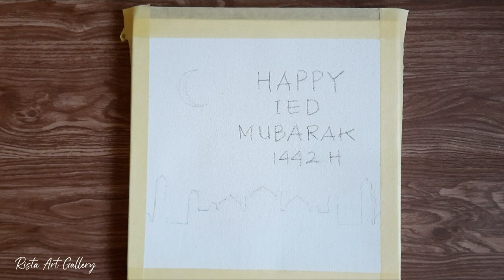Easy Acrylic Painting on Canvas Step by Step #01| Mosque | Ied Mubarak |Cara Mudah Melukis di Kanvas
Hi, welcome to Rista Art Gallery channel 🙂